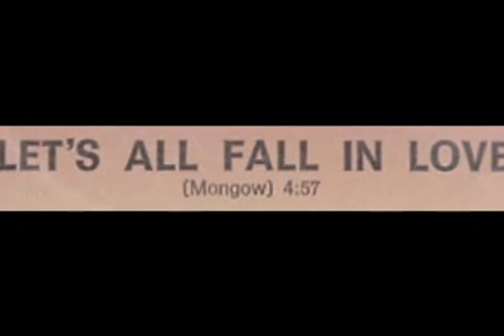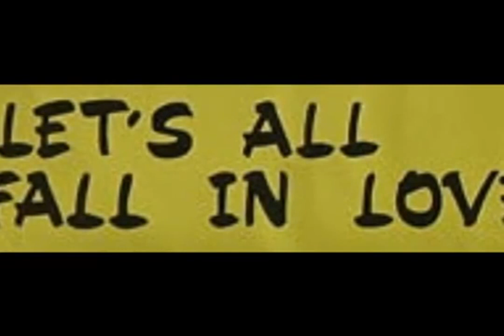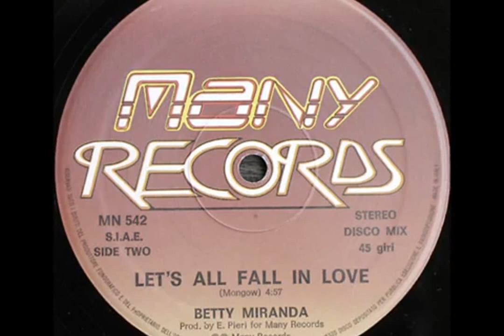Betty Miranda - Let´s all fall in love 1985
Label:
Many Records ‎– MN 542
Format:
Vinyl, 12", 45 RPM
Country:
Italy
Released:
1985
Genre:
Electronic
Style:
Italo-Disco

Arranged By, Written-By – Mongow
Mixed By – Mario Flores
Producer – Elvio Pieri